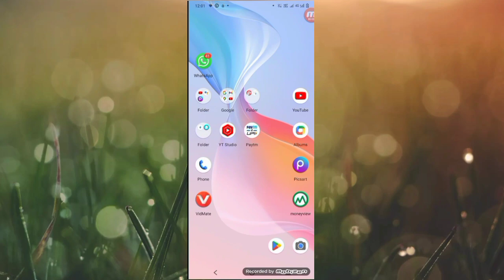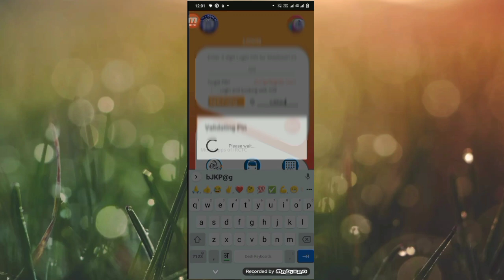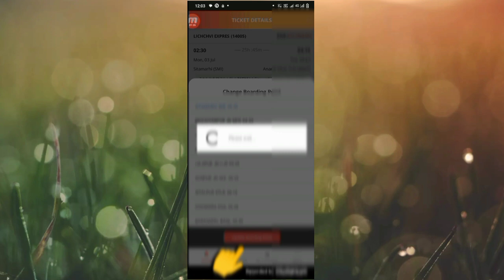train ticket me boarding change kaise kare | how to change boarding point in irctc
how to change boarding point in irctc mobile app,how to change boarding point,how to change boarding point in irctc new website

►your question

My Camera :-